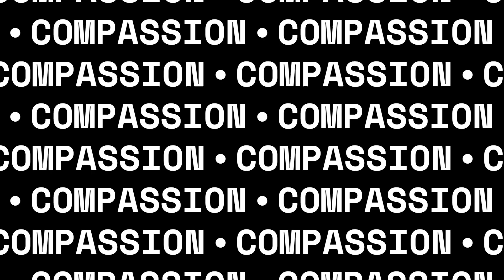COMPASSION STORY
Dear viewers,

In this video, we shared with you the story of compassion, a story that teaches us to have mercy, feel sympathy, and have pity. Through this story, we were reminded that our love for Yahweh God is best expressed by showing compassion to those around us.

We are called to love our neighbors as ourselves and to show compassion to those in need. We hope this video has inspired you to reflect on how you can cultivate compassion in your own life and make it an essential part of your journey as a follower of Yahweh God.

Remember that compassion is a virtue that comes from the heart of Yahweh God, and we are all called to be a reflection of this attribute in our daily lives.

Sincerely,
Oli Media